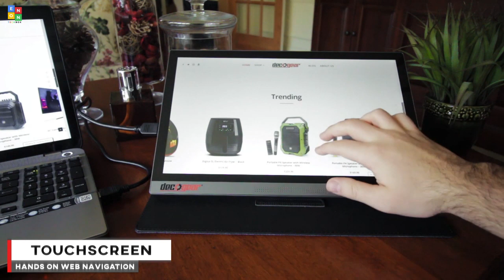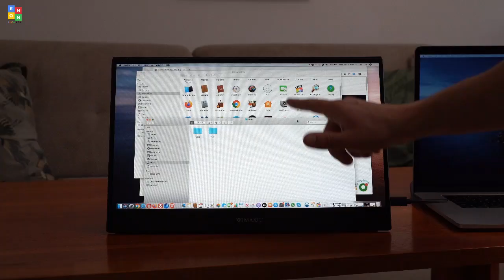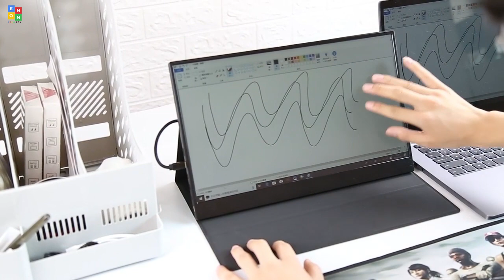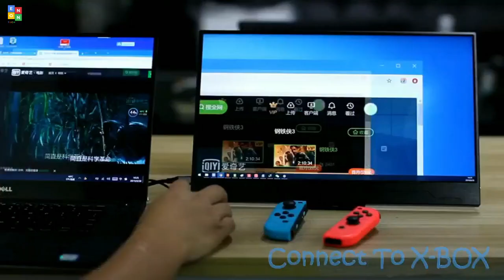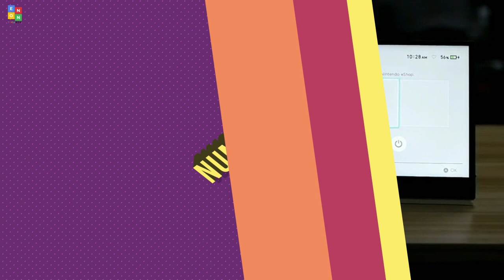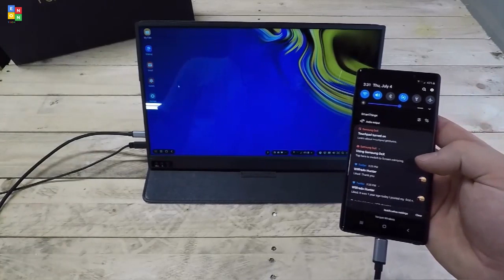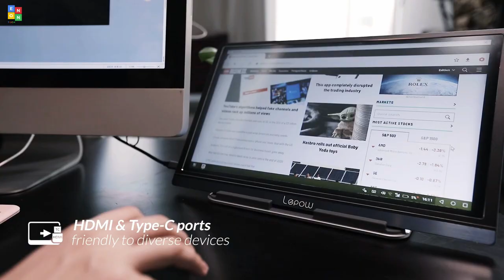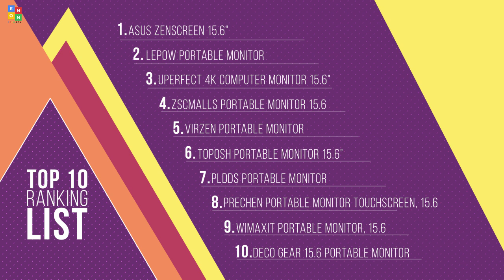Top 10: Best 15.6" Portable Gaming Monitors for 2020 / Touch Screen Monitors for Laptop, Xbox, PS5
10:41 Asus Zenscreen MB16AMT 15.6" Full HD Portable Monitor Touch Screen IPS Non-Glare Built-in Battery

09:39 Lepow Portable Monitor - Lepow 15.6 Inch Computer Display 1920×1080 Full HD IPS Screen USB C Gaming Monitor

08:30 UPERFECT 4K Computer Monitor 15.6" Gaming Display Portable USB C Monitors 3840 x 2160 UHD

06:25 ZSCMALLS Portable Monitor 15.6 Inch Full HD USB C HDMI Computer Display Dual Monitor with Speaker

05:01 Virzen Portable Monitor Display 1920x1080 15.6-inch Super Thin IPS Gaming Monitor Screen USB-C

04:17 TOPOSH Portable Monitor 15.6” USB Type-C Full HD 1080 IPS USB C Portable Monitor Built-in Dual Speakers Compatible

03:24 pldds Portable Monitor pldds 15.6 Inch 1920×1080 Full HD Computer Display IPS Screen Gaming Monitor Type-C and Mini HDMI

02:34 Prechen Portable Monitor Touchscreen,15.6 Inch Type-C(USB C) Portable Touchscreen Monitor 1920X1080 Resolution IPS Display

00:56 WIMAXIT Portable Monitor, 15.6 Inch USB C HDR Touchscreen Ultra-Slim 1920x1080 16:9 Wide Viewing Angle Display Type-C(Gen2)/2 HDMI/USB Interface Monitor

00:06 Deco Gear 15.6 Portable Monitor 1080p IPS HD Panel, Touchscreen with 10 Point Capacitive Control, 10,000 mAh Battery